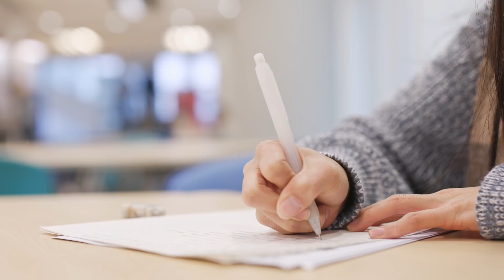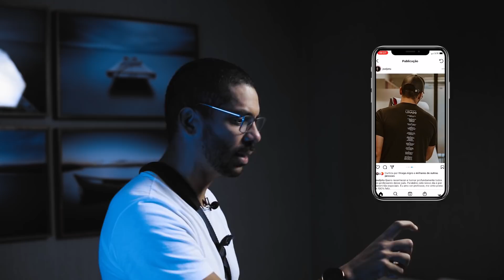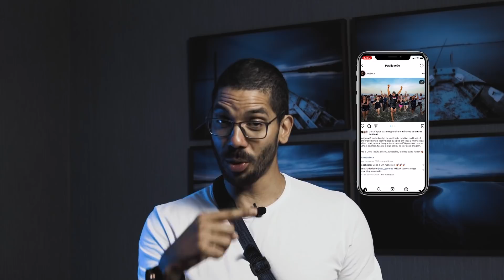MARKETING DIGITAL NÃO É O QUE TE ENSINARAM, entenda o porquê | O Melhor Profissional do Mercado EP 2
Este é o segundo vídeo da série: O MELHOR PROFISSIONAL DO MERCADO.

Uma série de 4 vídeos que vai te ajudar a fazer mais dinheiro, aumentar sua renda, seja você um funcionário CLT, uma pessoa em transição de carreira, um autônomo ou um empreendedor.

Ao final dessa série você vai entender as 4 forças de impulso para ser o melhor profissional do seu mercado e ter presença digital.

Nesse segundo episódio do Melhor Profissional do Mercado eu vou te mostrar que marketing digital não é o que te ensinaram.

Muitas pessoas falam sobre marketing digital, mas poucas te falam sobre presença digital, essa foi a diferença brutal que me ajudou a escalar através da internet e conquistar liberdade de tempo, liberdade geográfica e liberdade financeira.

Eu vou te ensinar como você pode aplicar os 4 fatores da presença digital para finalmente viver de internet e de empreendedorismo.

E como esses 4 fatores me ajudaram a criar previsibilidade, ou seja, saber quanto de dinheiro eu teria no mês seguinte, e até 8 meses para frente, e assim, conseguir sair da vida de CLT e viver 100% do meu negócio.

DESAFIO 1X0 PRA MIM
Se está vendo esse vídeo entre os dias 7 e 11 de dezembro eu quero te convidar a acompanhar o desafio 1x0 pra mim.

Ele está acontecendo no instagram às 5:06 da manhã, são lives gratuitas durante 5 dias.

Se você quer melhorar seus hábitos, seus relacionamentos e sua vida profissional fazendo mais dinheiro, esse desafio é para você, é só acordar as 5:06 e entrar na live, o resto é comigo.

Vai no instagram e procura por @Joel Jota , ativa as notificações para ser avisado assim que começar. Tô te esperando.

Se chegou até aqui, te convido a conhecer o programa de mentoria maestria profissional, e se estiver decidido, se estiver pronto e se você confia em mim, vai ser um prazer ter você dentro da mentoria.

SOBRE JOEL JOTA
Eu vivo Alta Performance à há 30 anos. Fui atleta profissional de natação durante 2 décadas, e cheguei a ser um dos melhores do mundo e representar a seleção brasileira de natação por 4 anos.

Como técnico de natação, treinei mais de 1.000 atletas de nível regional até campeões mundiais.

Como empresário já treinei mais de 15 mil pessoas a melhorarem sua performance pessoal e profissional, e atualmente impacto mais de 1 milhão de pessoas através do instagram.

Em 2019 tive o privilégio de me tornar autor Best Seller com meu livro 100% Presente, e receber o prêmio de um dos maiores influenciadores de 2019 pelo Digital Awards.

Se você quer ter mais resultados nas 5 áreas da performance da sua vida, pessoal, profissional, financeira, emocional e saúde...

Bem Vindo(a)!